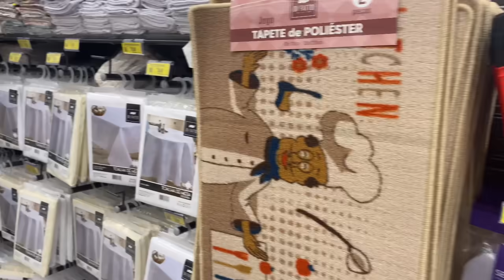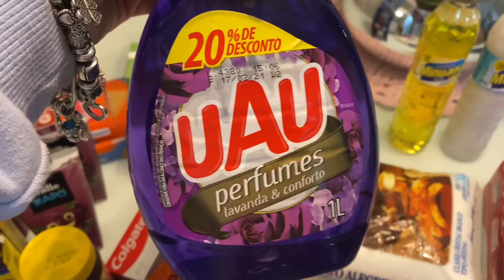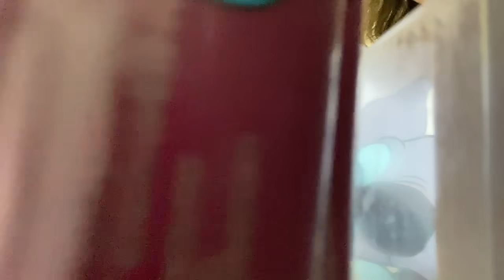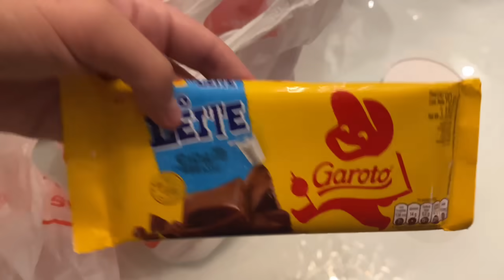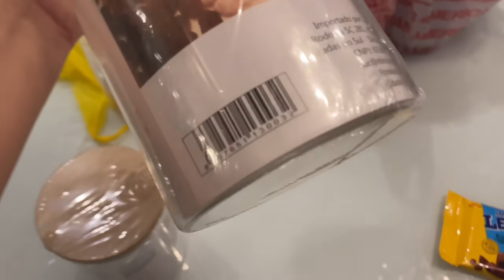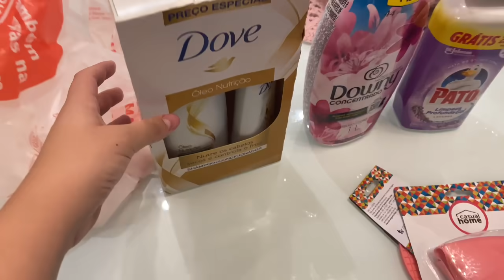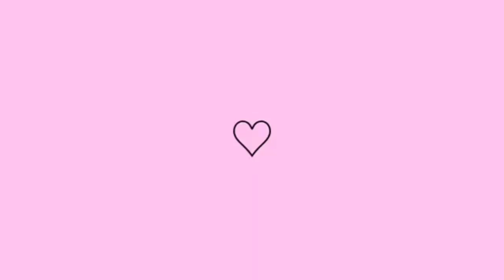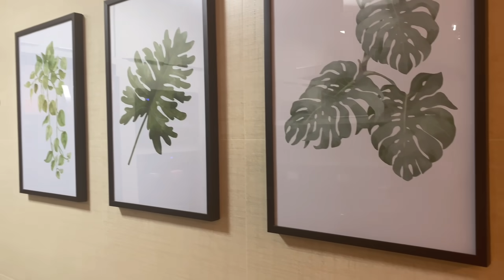COMPRINHAS FOFAS PRO LAR💕PORTA MANTIMENTOS DE VIDRO COM BAMBU INCRÍVEL💕CASINHA TODA PLIM POR AQUI✨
Fala meninos e meninas tudo bem com vocês ? mais um vídeo aqui pro canal espero muito que gostem tá 💖

Amo todos vocês obrigada por tudo sempre que Deus abençoe voces 🥰🙏🏻🙏🏻